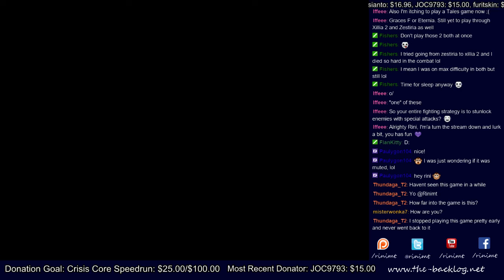Star Ocean: Till the End of Time - Universe NINIC - Dark Eye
Sophia really needs to lay off of those drugs man. Once again, many "sides" were kicked... and by sides I mean the air under him. Starting with the last fight, Maria is FINALLY becoming a little useful. We'll see how long this lasts...

Played on Universe Mode
NI - No Items
NIC - No Item Creation